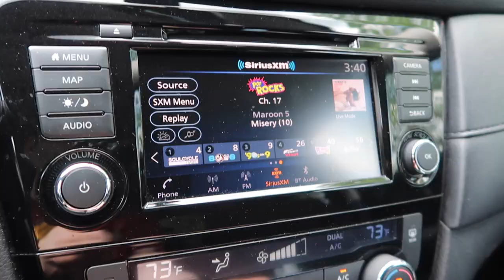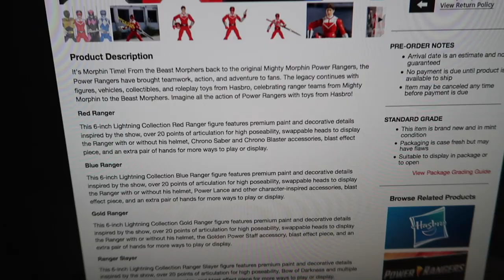Mia Needs a Bruno-Haircut! (Vlog #583)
Mia needs a haircut... (Already up to 20 dislikes on this vid, which for this channel is somewhat of a record. I've seen videos with 90K views and 60 dislikes. Let's see more thumbs for standing up for what's right. 100% that's what the dislikes are for, but I believe it's wrong to not say anything at all)

OUR MAILBOX
Bruno/MMPRtoys
868 W. Street Rd. #345